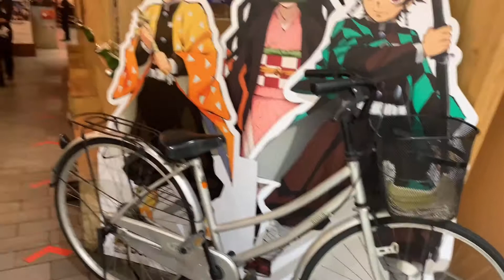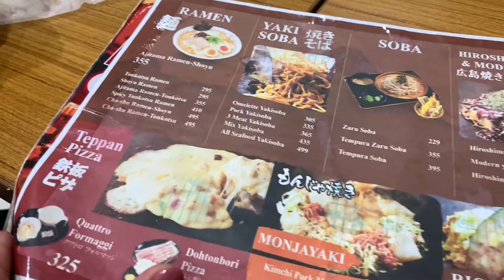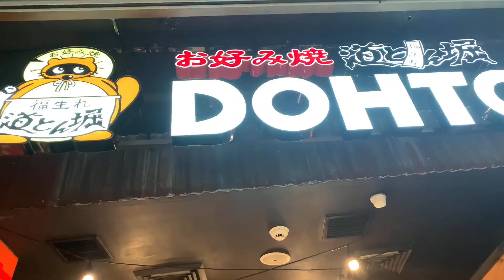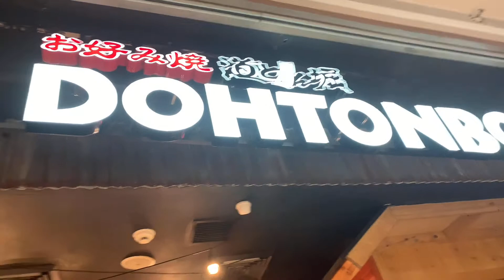YokYok request time outside -eating and strolling.